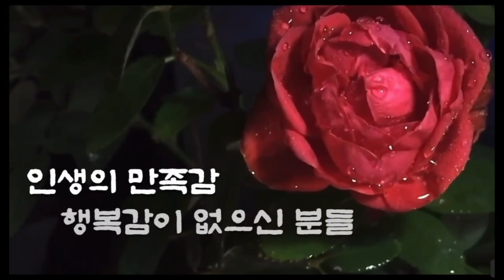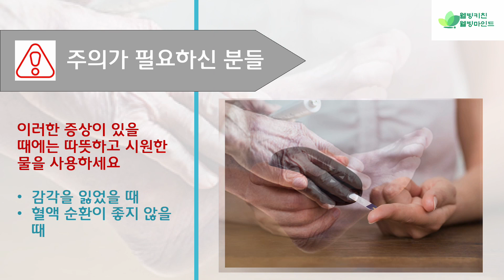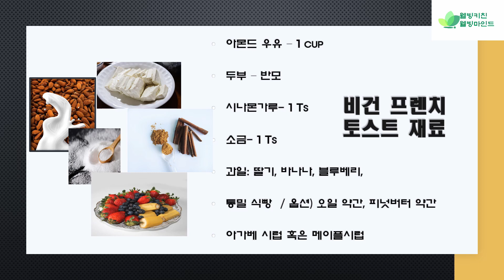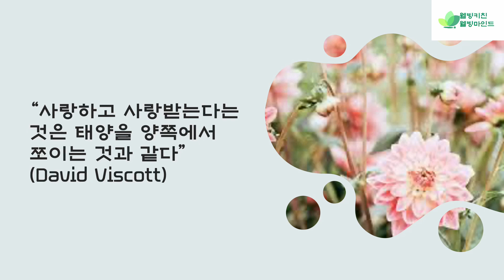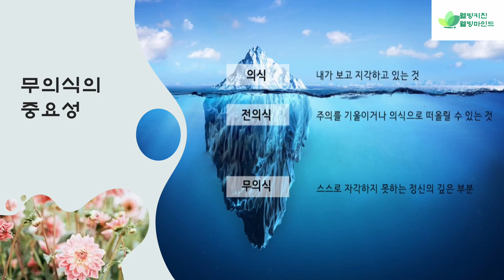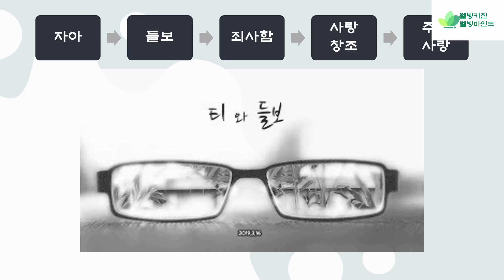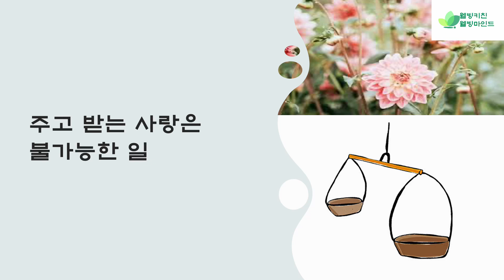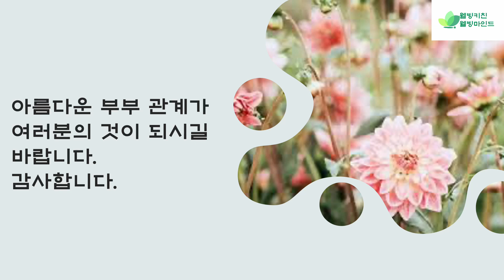수치료 / 채식 후렌치 토스트, 아사이 볼 / 주고 받는 사랑 ?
21. 웰빙키친 웰빙마인드 클래스 - 건강 강의 : 가정에서 쉽게 할 수 있는 수치료는 혈액순환, 면역력 강화, 근육과 관절 손상에 효과 / 요리 강의: 계란물 대신 두부와 알몬드 우유로 만든 프렌치 토스트와 영양가 많은 아사이 베리 볼 / 관계 강의: 사랑에 대한 기대치가 사람마다 달라 만족시켜 줄 수 없는 우리의 본질을 알면 주고 받는 사랑이 아닌 주기만 하는 사랑이 이루어짐
21. Well-Being Kitchen Well-Being Mind Class
Health lecture: Hydrotherapy, which can be easily performed at home, is effective for blood circulation, strengthening immunity, and muscle and joint damage
Cooking lesson: French toast made with tofu and almond milk instead of egg wash and nutritious acai berry balls.
Lecture on Relationships: If we know our true nature, which cannot be satisfied because each person has different expectations for love, love that only gives rather than gives and receives will come true.